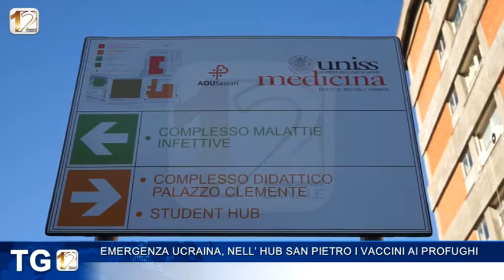EMERGENZA UCRAINA, NELL’ HUB SAN PIETRO I VACCINI AI PROFUGHI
L’Azienda ospedaliera universitaria di Sassari sarà in prima linea per la vaccinazione dei cittadini di nazionalità ucraina che sono arrivati negli ultimi giorni nel sassarese. Il centro Covid 19 di viale San Pietro è stato allestito per accogliere le persone provenienti dalle zone di guerra per la somministrazione delle dosi vaccinali.